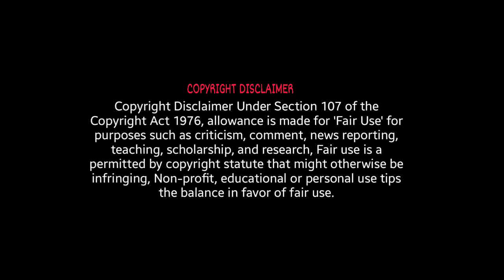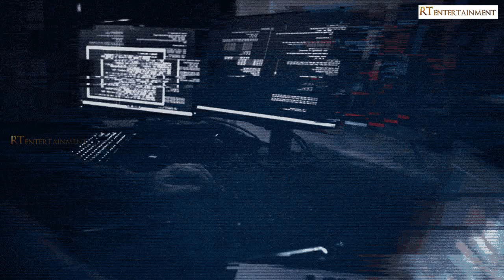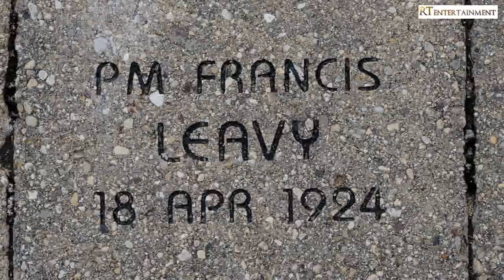Top Real Haunted Facts In Telugu | Horror Facts In Telugu | RT Entertainment